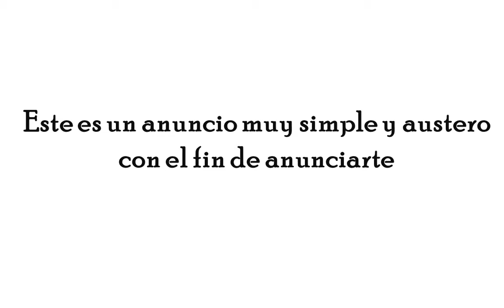¿Cual es tu mejor opción para fiestas, eventos y reuniones? RITOTAKOS (San Pedro De Los Pinos)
LOS MEJORES Tacos de Canasta Ritotakos en Calle 17 #99 colonia San Pedro de Los Pinos, Benito Juárez
Pedidos los 365 días del año
RICO TACOS  CERCA DE PLAZA EXHIBIMEX, METROPOLI PATRIOTISMO Y WORLD TRADE CENTER MEXICO